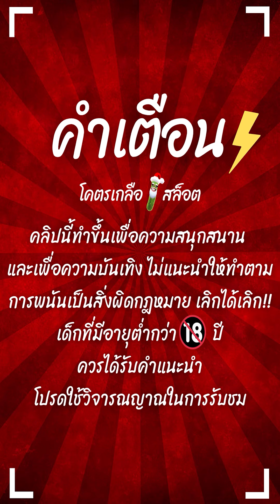สล็อตPG : Treasures of Aztec | สล็อตสาวถ้ำ | เต็มจอเน้นๆ | PG SLOT !!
Treasures of Aztec : สล็อตPGสาวถ้ำ สล็อตแตกง่าย สล็อตพีจี สล็อตทุนน้อย !!
สล็อตpgแตกง่าย สล็อตpg สล็อตพีจีล่าสุด สล็อตแตกง่ายล่าสุด  SLOTPG

กันอีกเช่นเคยนะครับผม วันนี้มาปั่น สล็อตสาวถ้ำ ลั่นแบบเผลอๆ !!

00:00 intro
00:20 กิจกรรม
01:01 เริ่มเกมสล็อต
09:01 สล็อตpg
18:01 จบเกมสล็อต